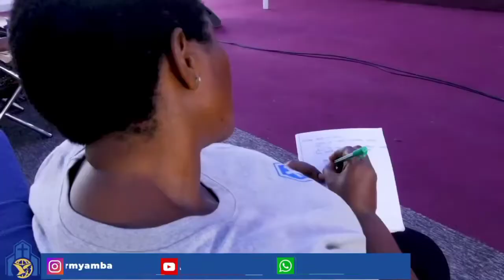IBADA MAALUMU YA WATOTO- HVC: SOMO: MTOTO WA MUNGU HUTEMBEA KWENYE UTII NA HESHIMA